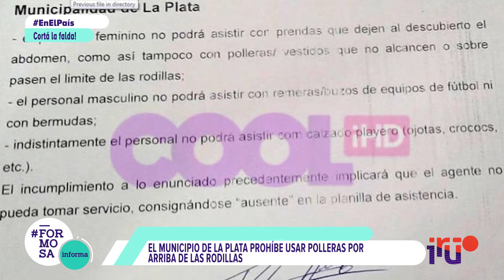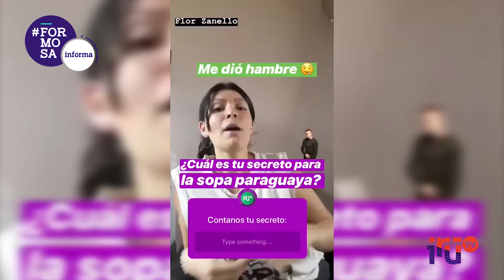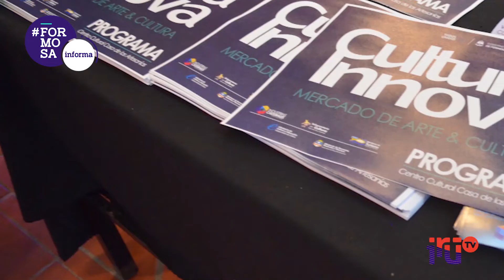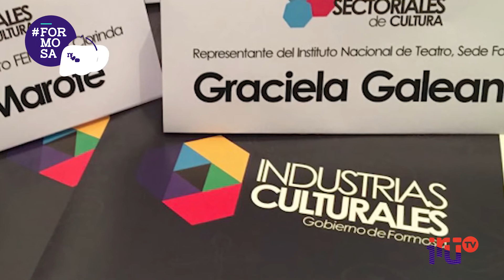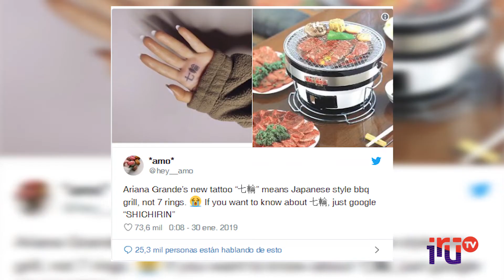FORMOSAINFORMA PROGRAMA #186 Acá fuego, allá hielo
00:00  INICIO

00:37  TÍTULOS  DEL DÍA

00:40 Acá fuego, allá hielo Ola de frío ártico y nieve en Estados Unidos

02:05 Aténti Deudores Se creó una App que avisa cuando estás cerca
           de alguien con deudas

02:57  Héroe Brasileño Renunció a su trabajo y el último día fue
            disfrazado de Spider-Man

03:51  Cortá la falda! El municipio de La Plata prohíbe usar polleras
            por arriba de las rodillas

04:37  Una medida polémica Por DNU, Mauricio Macri reemplazó a
             la  Secretaría de Deportes por una Agencia

05:09 Sube, sube, y sube Incremento en la tarifa de luz

06:18  2do bloque Noteros viral: Flor Zanello

09:03 Microprograma: Emprendimientos

11:55 Tercer bloque

12:22 Error Permanente Ariana Grande se hizo un tatuaje con un
            error de ortografía

13:25   Lindo pero Bruto THALÍA Y LALI PRESENTAN SU NUEVO
             SENCILLO

14:57 VÍDEO VIRALES